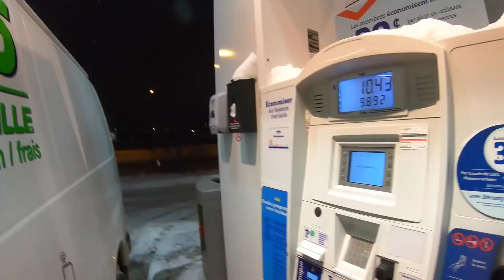QUEBEC in HINDI for indian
many indian Students are living in Quebec. I will show old quebec city from my car आपके परदेशी भाई का प्यार भरा नमस्कार

🔶 Learn French☝️